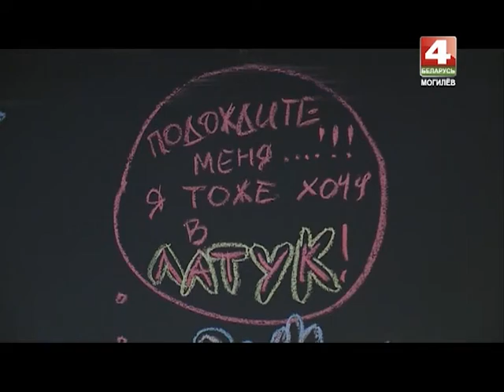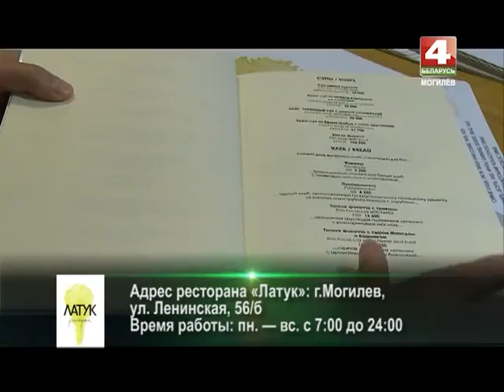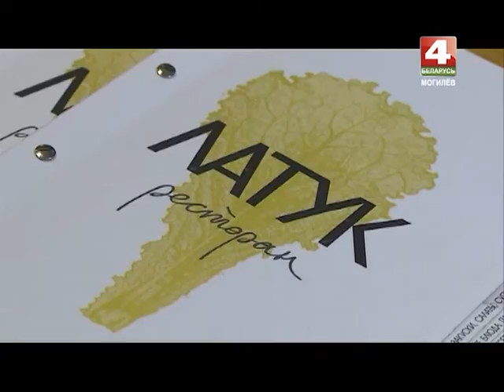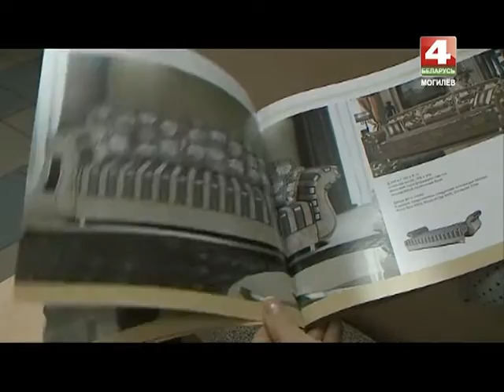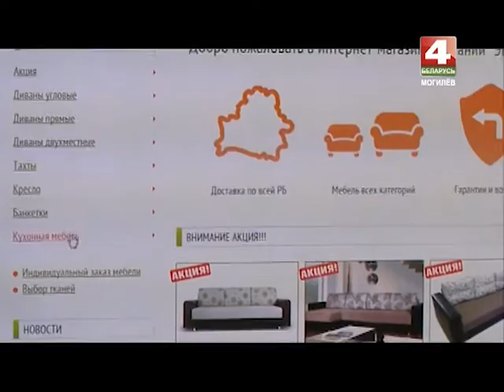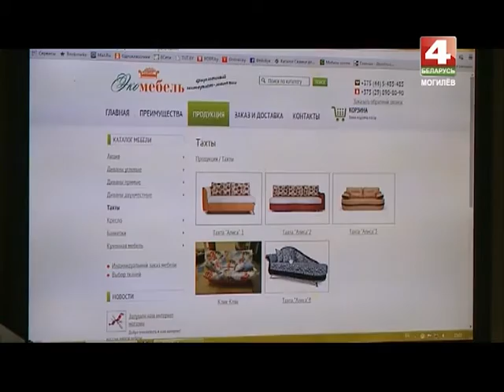Знай наше 21 03 2016